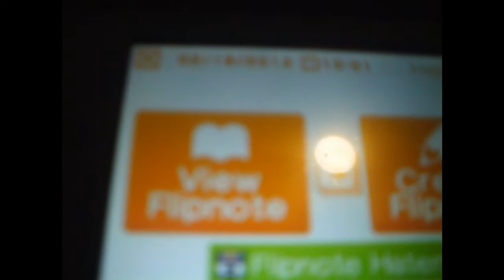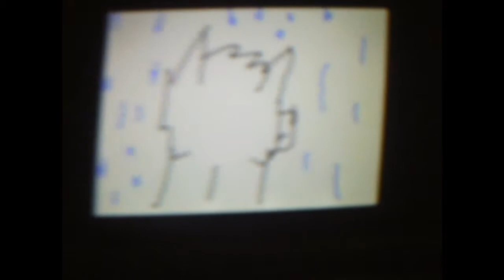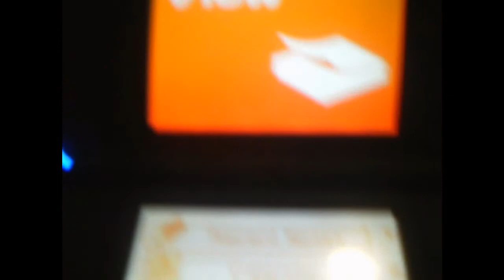Flipnotes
Some of my musical flipnotes